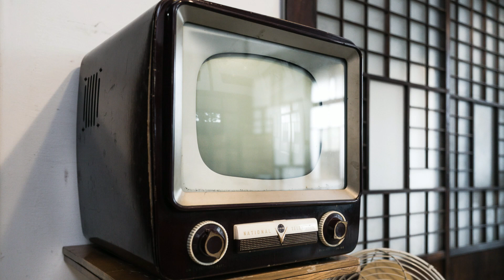朝ドラ「ちむどんどん」第21週「君と僕のイナムドゥチ」感想 暢子（黒島結菜）は、成長していると思う！店が成功するかどうかは知らんけど。最終回の暢子は、おばあちゃんじゃないの？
黒島結菜さんのクランクアップはセーラー服姿。
2022年現在、暢子本人は70才近く、
おなかの赤ちゃんは40才ぐらいだと思うので、
黒島さんが最後に演じるのは暢子の孫なのかな？